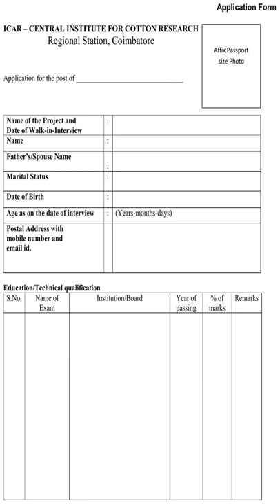SRF, JRF, Young Professional I, II Recruitment CICR